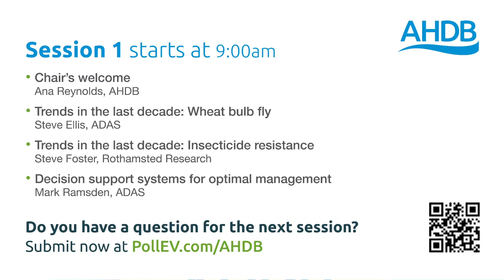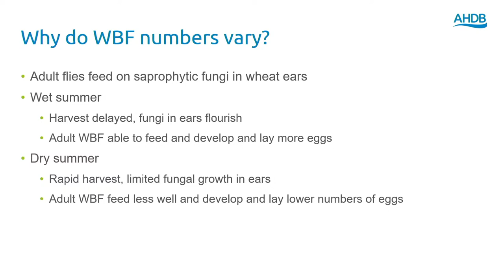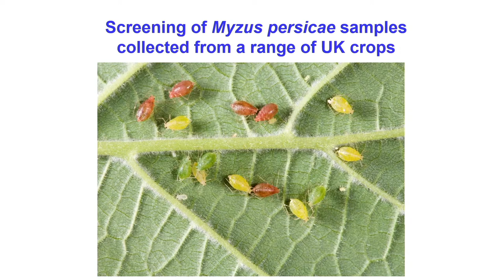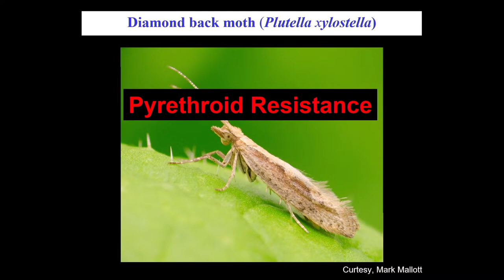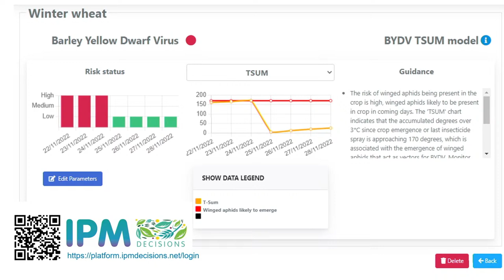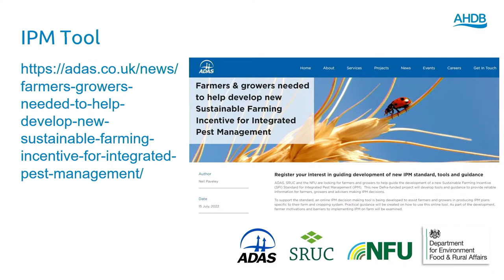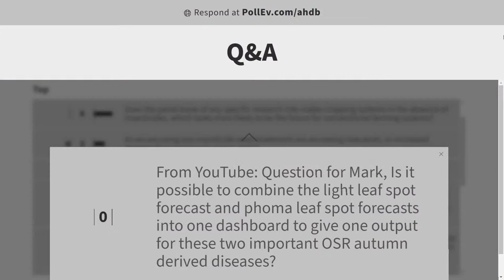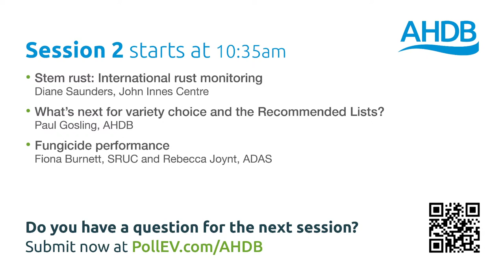Managing crop inputs for cereals and oilseeds – Agronomists’ Conference 2022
The AHDB Agronomists’ Conference covers the latest research developments to help agronomists stay ahead of the game. Featuring a mix of in-depth technical papers and expert-led thematic overviews – combined with plenty of discussion opportunities – the event is a staple feature in the diary of many agronomists.

Session 1: Pests
Discover how wheat bulb fly monitoring helps farmers make seed treatment decisions. Learn about the insecticide resistance status of major UK crop pests. Find out how online decision support systems are informing integrated pest management (IPM) strategies.

Session 2: Diseases
An international effort coordinates the monitoring of cereal pathogens that cause major rust diseases. Find out how this helps the UK keep up with traditional (e.g. yellow rust) and emerging (e.g. stem rust) diseases. Gain insight into the latest edition of the AHDB Recommended Lists for cereals and oilseeds (RL), which provides farmers with variety choice. Finally, watch the launch of the latest fungicide performance data for wheat, barley, and oilseed rape.

Session 3: Nutrients
Discover how research-based evidence informs guidance in the AHDB Nutrient management guide (RB209), including the use of nitrogen and sulphur in milling wheat and oats. Learn how AHDB developed an online calculator to help farmers adjust nitrogen rates in response to rapidly rising fertiliser costs.

Session 4: Resources
Find out how an integrated approach to environmental management is increasing the sustainability of arable businesses. Investment in soil management is helping farmers to fine-tune the balance between crop inputs and outputs.

Further information
For further information about the event and the Agronomists' Induction event,

Chapters
0:00 Start
0:16 Introduction
5:17 Wheat bulb fly
24:20 Insecticide resistance status
45:00 Decision support systems
1:03:56 Pests panel session
1:33:08 Rust monitoring
1:56:17 RL developments
2:15:35 Wheat fungicide performance
2:36:18 Barley fungicide performance
2:51:04 Oilseed rape fungicide performance
3:05:26 Disease panel session
3:59:48 Nutrient management in milling wheat
4:19:18 Nutrient management in oats
4:37:36 Nitrogen adjustment calculator
4:48:12 Nutrients panel session
5:15:35 Harnessing nutrition
5:40:00 Integrated soils and plant nutrition
5:56:35 GHG and carbon accounting
6:16:20 Net zero crop production
6:34:05 Resources panel session